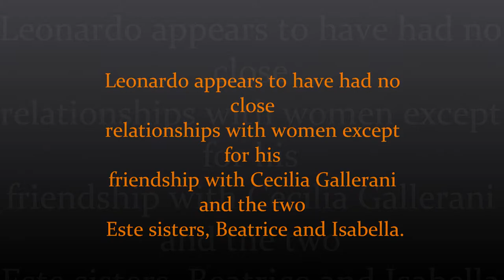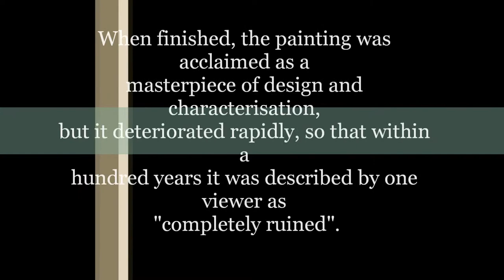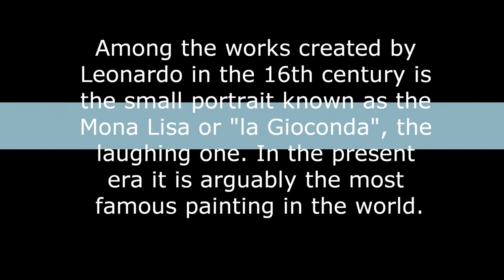Leonardo Da Vinci